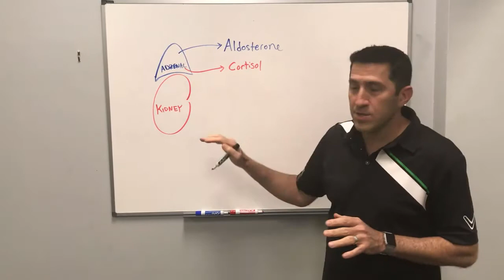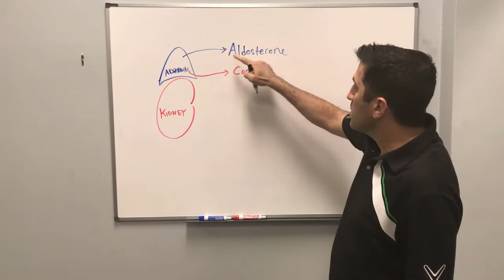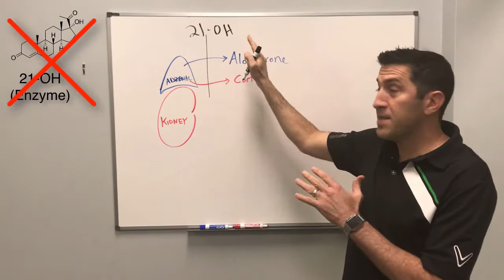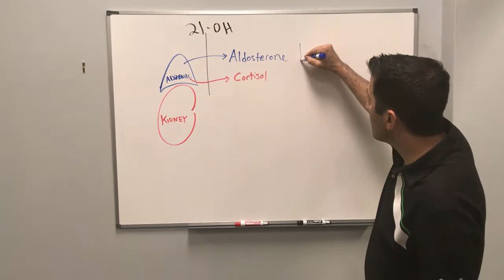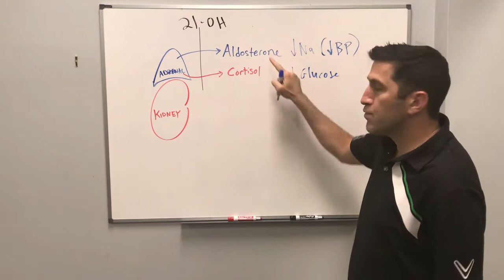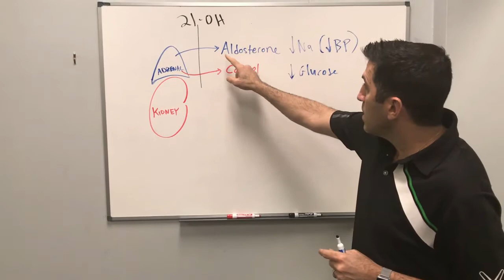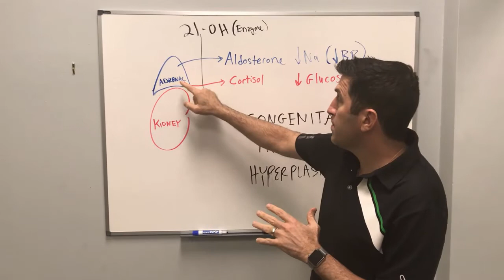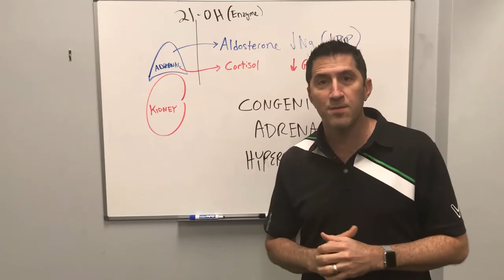Handtevy Minute - Adrenal Insufficiency (CAH)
Children with Adrenal Insufficiency (AI) need a stress dose of steroid when they are ill.  This video will explain what CAH is and how to treat it.  EMS professionals should know how to treat this not so common problem.